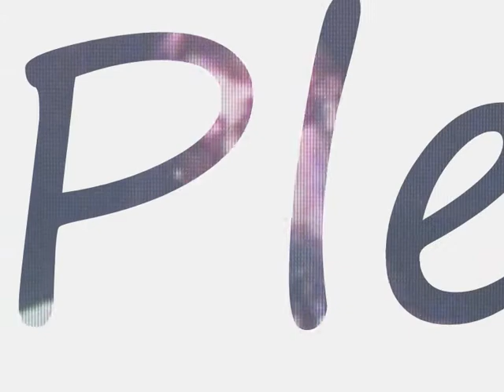kenny rogers sings.. I don't want to have to worry